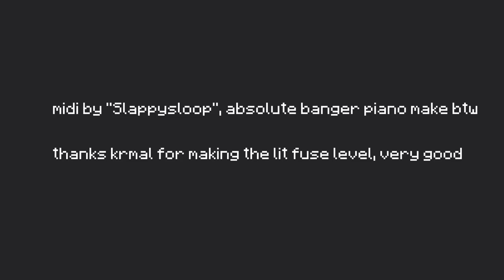lit fuse on a bouncing square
this song is sooo good like wtf how did sloppysloop make this absolute banger into an even better midi omg

the video was edited using kdenlive if you were wondering why there are the crazy effects idk i thought they would be fun to add and i guess it turned out ok

song: Lit Fuse by Cacola